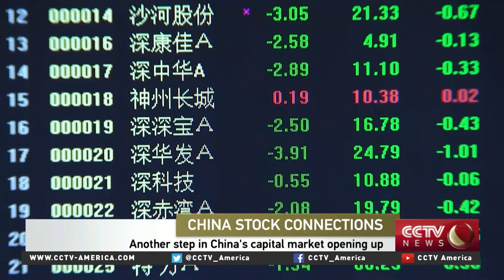Sung Won Sohn on Shenzhen-HK stock connect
To discuss the importance of the Shenzhen-Hong Kong stock connect, CCTV America's Elaine Reyes spoke with Sung Won Sohn, professor of economics at California State University, Channel Islands.